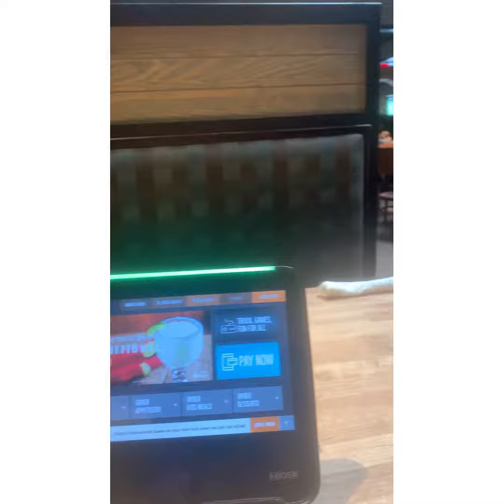Date yourself! Learn to be selfish when it comes you. I’M ALMOST BACK FULLY 👑😌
Date yourself! Learn to be selfish when it comes you. Ppl will use you up mentally, financially, physically & spiritually if you allow them to! But oh no baby, not this year! Start focusing on you. Self love and self care isn’t the same! This energy I’m carrying I’m no longer filling everyone that’s in need! Today I did a little self care & showed myself a bit more of self love! 🖤💜